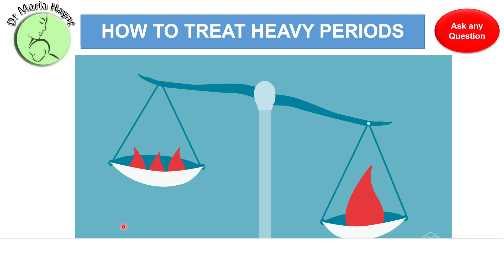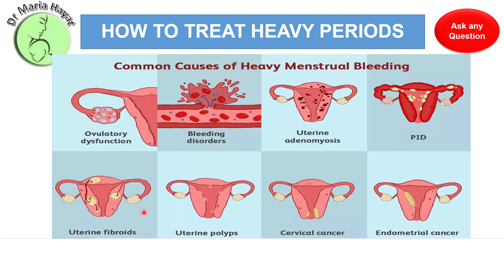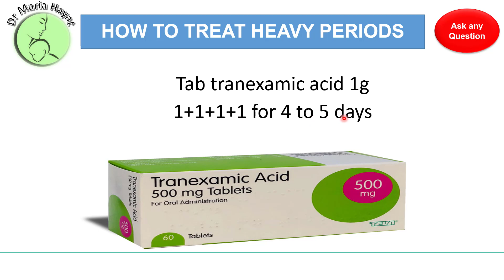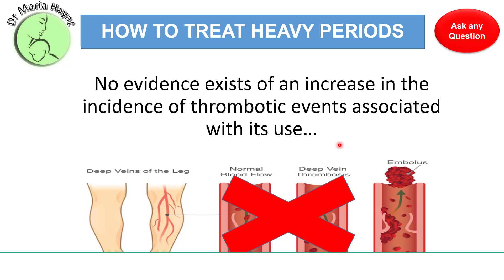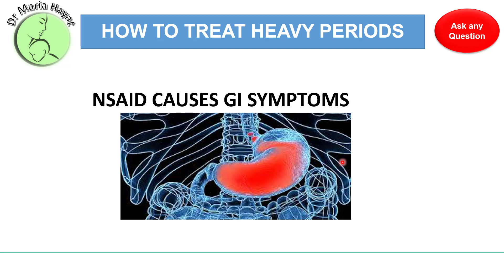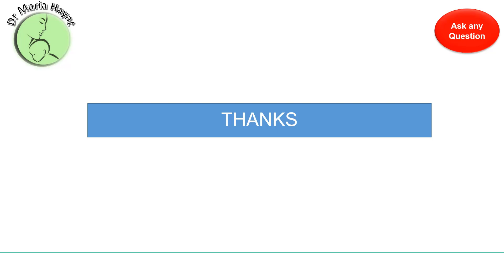Treatment for heavy menstrual bleeding | heavy bleeding during periods| IN URDU/HINDI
how to treat heavy bleeding during periods.
How to treat heavy menstrual flow